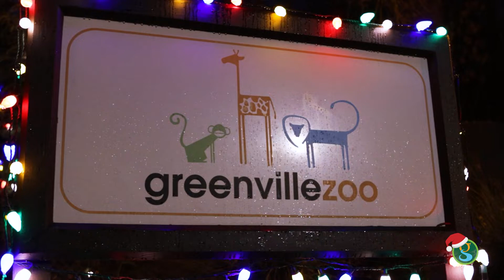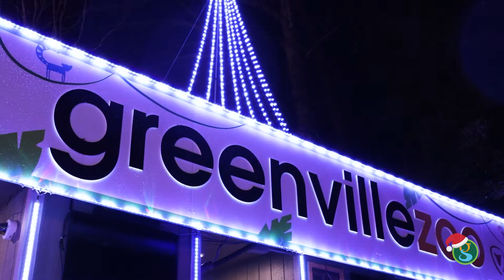Holiday Lights at the Zoo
👧🏽👦🏻 Are your kids getting stir crazy already? Want to get them outdoors and feeling festive? ⭐️ Holiday Lights at the Zoo will widen their eyes 👀 and introduce them to nocturnal animals 🦉that are sleepy during a daytime visit. Celebrate wildly at the zoo this season. 🐾